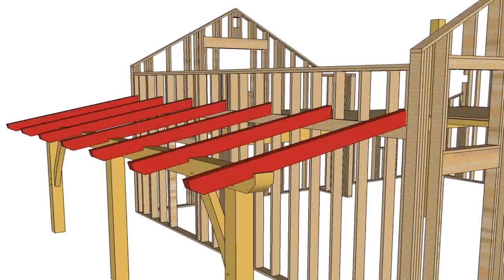How To Build A Patio Cover On A Deck